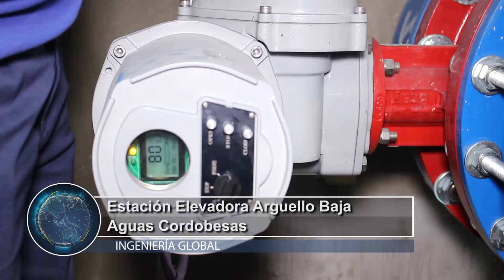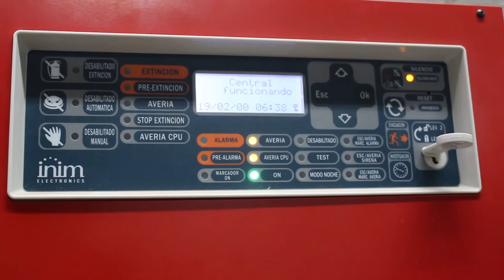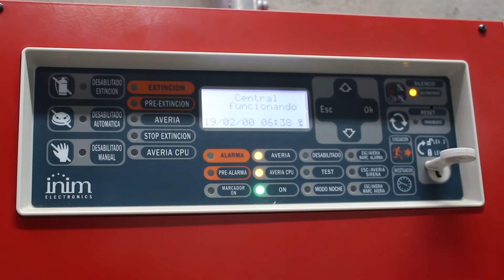Aguas Cordobesas Estación Elevadora Arguello Baja